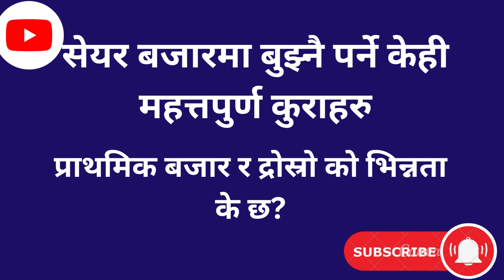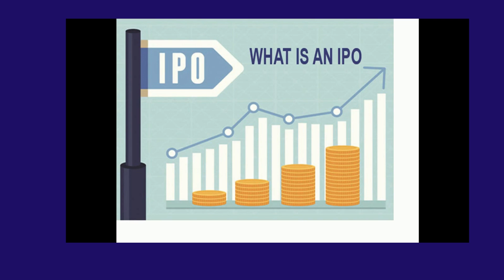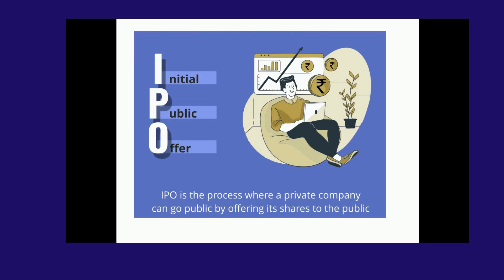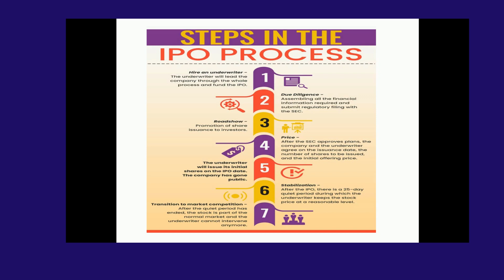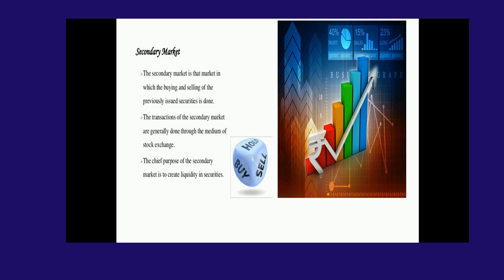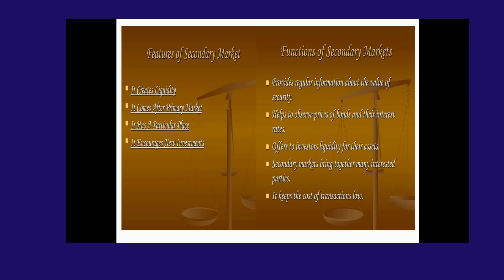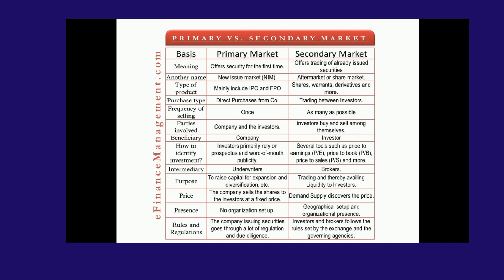What is the difference between ipo and secondary market ?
what is the difference between ipo and secondery market|
primary market vs secondary market
what is share market in nepali ? primary & secondary share market & what is ipo ? nepse stock

How the IPO Process Works | Primary vs Secondary Shares (Finance Explained)
Primary Market Vs Secondary Market: Difference between them with comparison
Primary Market Vs Secondary Market|| Difference
IPO र Secondary मध्य कहाँबाट धेरै पैसा कमाउन सकिन्छ |
ipo vs stock market
Nepal Share Market - Secondary Market (दोश्रो बजार ) | Part 4 | Trading A/c,TMS login & Connect IPS
ipo भनेको के हो  ?
What is IPO? Importance with Example Explained (IPO भनेको के हो? उदाहारण सहित यसका महत्वहरु)
ipo भर्न केके चाहिन्छ | what is ipo | ipo vaneko k ho | ipo share market in nepal for beginners

This video is made under my own research , studies and knowledge so by seeing this video I mostly request to not invest in stocks because  risk and reward in pleasure is only the norms of share market so before going to take action of trading it will be better to use your own potential and hypothetic mind map as in share everyone can be the crorepati by their own mind map and the road Pati also by their own mind Map . Thanks , Lastly its only for education not for recommendation for trading.